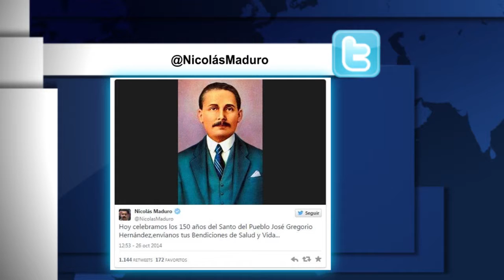Venezuela celebra con Fe el aniversario 150 de José Gregorio Hernández 26-10-2014